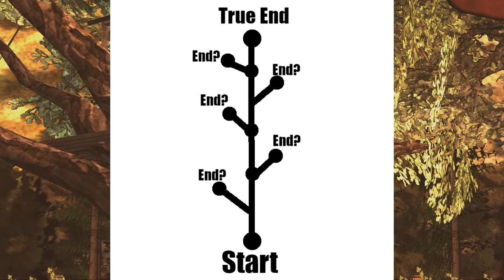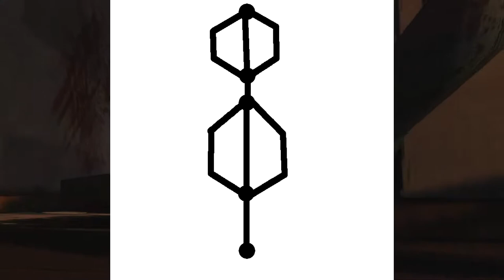I HATE Telltale Games (Video Essay)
I HATE Telltale Games. Telltale holds a special place in the gaming industry. Their uniquely narrative-focused style has captivated many gamers. But I don't like them. Telltale games just frustrate me. Why then, as a story nerd, do I dislike Telltale so strongly?